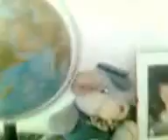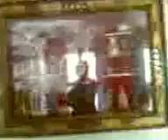Casa di montagnia ~remember belli momenti Italia ~video 4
Album Italia - Rassegne Fotografiche, Momenti di Vita, Emozioni nel Tempo - Rete
La mia Storia recente d'Italia passa da Album Italia Playlist Italia
Mi chedo scuza per la qualita dei miei video .Prometto che faro posibile un video Hd al piu presto posibile.Grazie A voi con tanto afetto Viviana